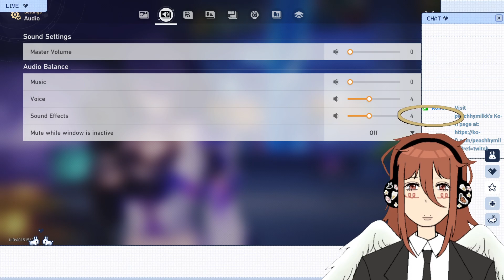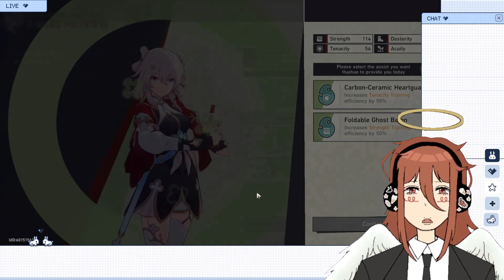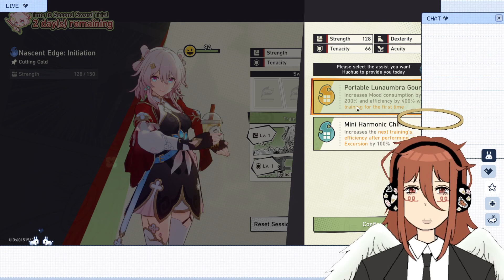₊˚ପ⊹ can i keep the two swords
𝐭𝐢𝐦𝐞 𝐥𝐢𝐧𝐞
𝘴𝘵𝘢𝘳𝘵𝘪𝘯𝘨 𝘶𝘱 0:00
𝘨𝘢𝘮𝘦𝘱𝘭𝘢𝘺 3:32
𝘦𝘯𝘥𝘪𝘯𝘨 2:15:59

ପ stream overlays